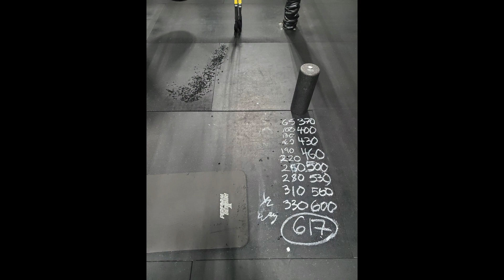Hour of Burpees TimeLapse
How many burpees can Ray do in one hour? Ray attacks an hour of FULL burpees to see how many crazy Burpees he can do.